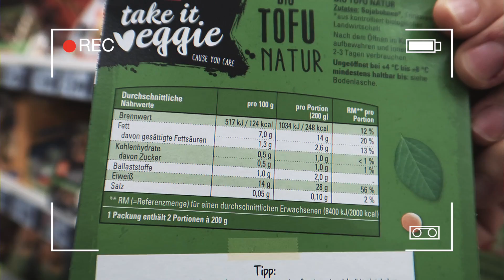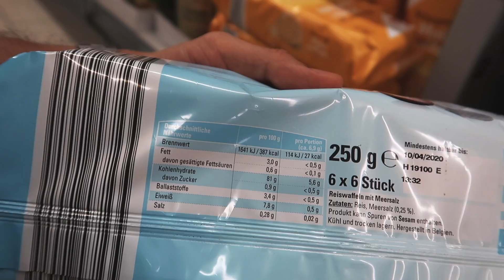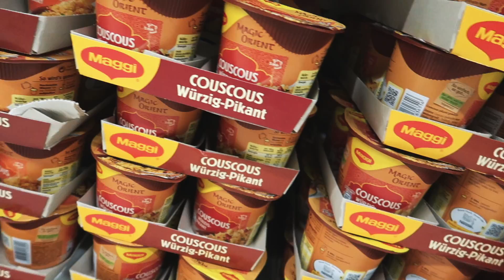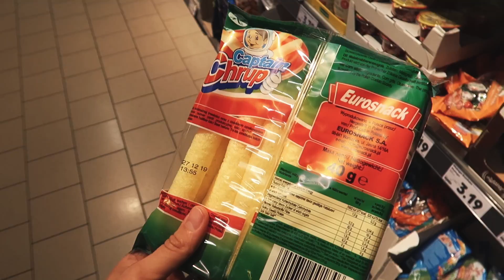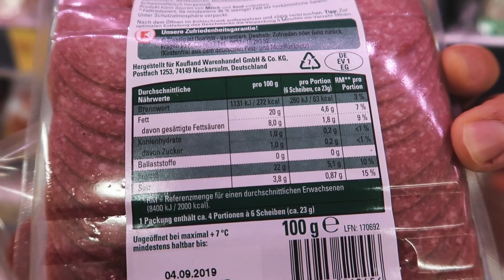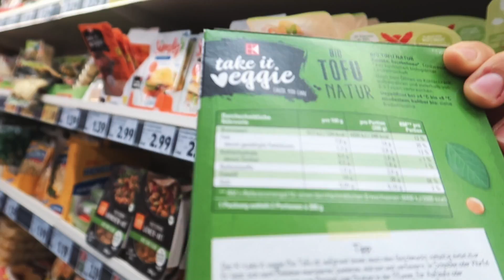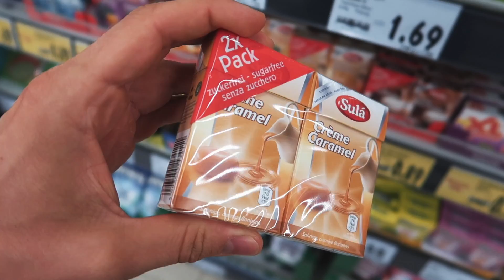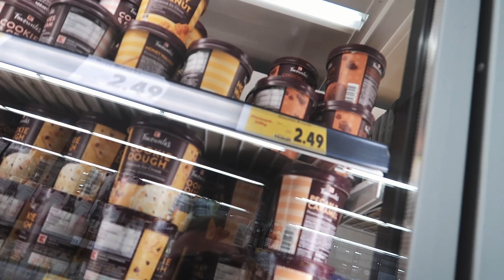KAUFLANDS´s DIÄT SNACKS UNTER 150 KCAL | DIÄT EINKAUF IM KAUFLAND